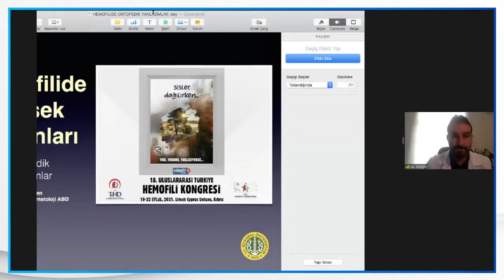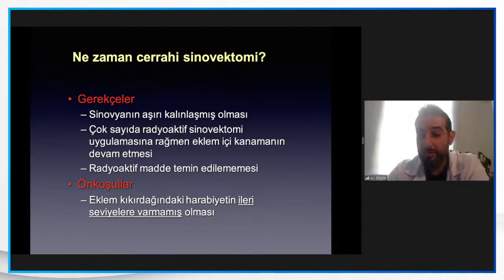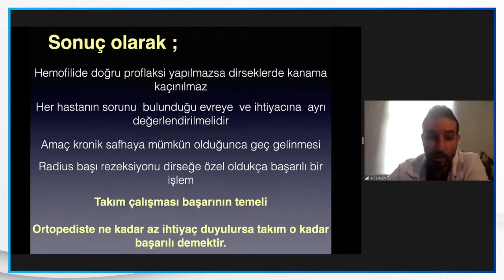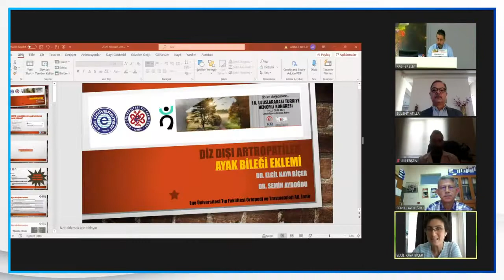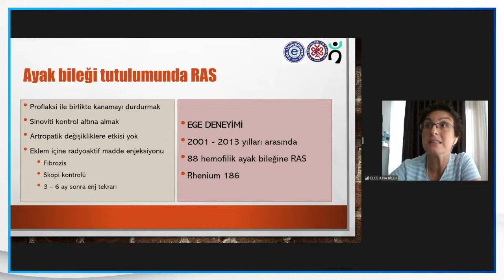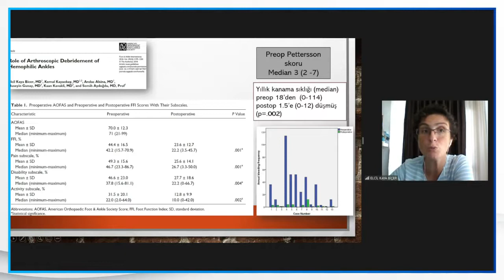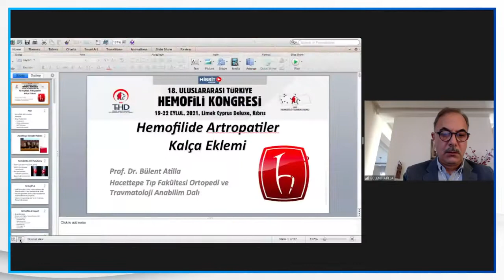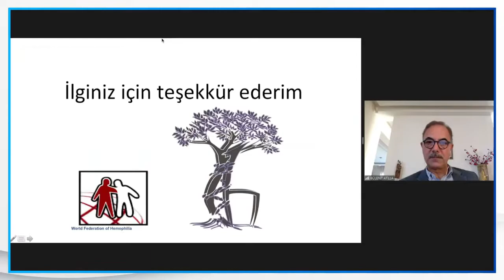[SEMPOZYUM] KAS İSKELET SEMPOZYUMU : DİZ DIŞI ARTROPATİLER - 21.09.2021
18. Uluslararası Türkiye Hemofili Kongresi
19-22 Eylül 2021 Kıbrıs

21 Eylül 2021
KAS İSKELET SEMPOZYUMU
DİZ DIŞI ARTROPATİLER

Başkanlar: Semih AYDOĞDU, Gökhan POLAT

Konuşmacılar:
* Dirsek Eklemi
Ali ERŞEN

* Ayak Bileği Eklemi
Elcil KAYA BİÇER

*Kalça Eklemi
Bülent ATİLLA